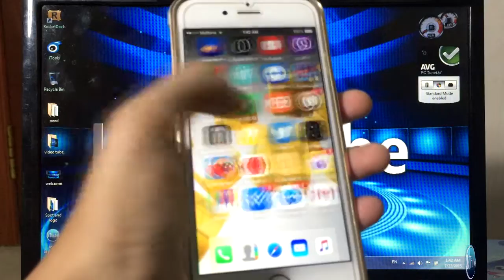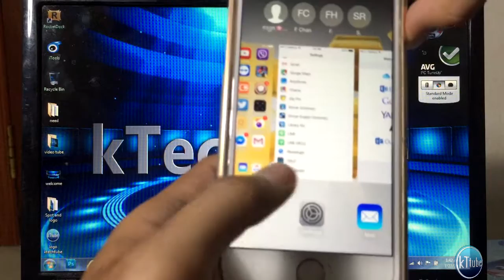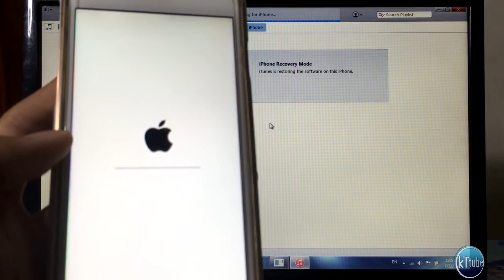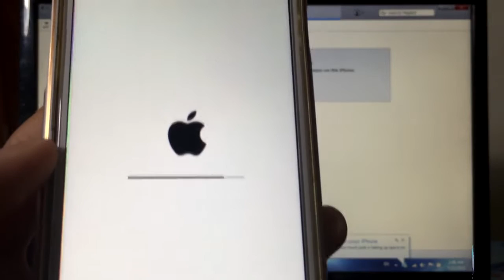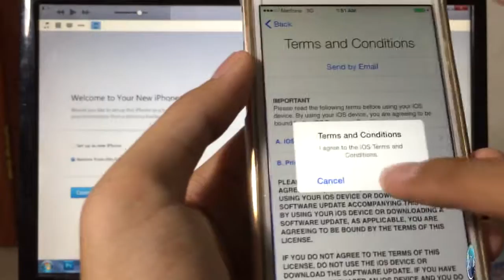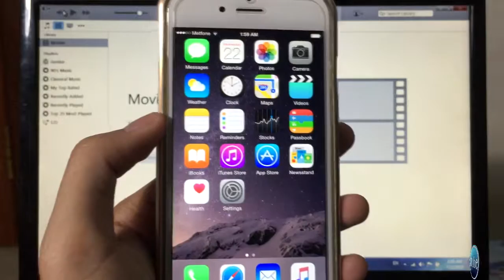how to Restore iPhone, iPad, iPod to factory setting with Computer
Restore iPhone factory setting for iPod, iPhone, iPad all iDevice

Work with iPhone Device:
- iPhone 4s
- iPhone 5
- iPhone 5c
- iPhone 5s
- iPhone 6

iPad Devices:
- iPad mini 2
- iPad Air

has problem cmt below.